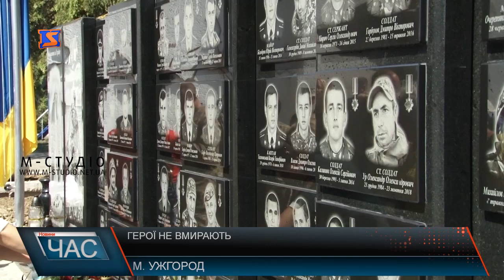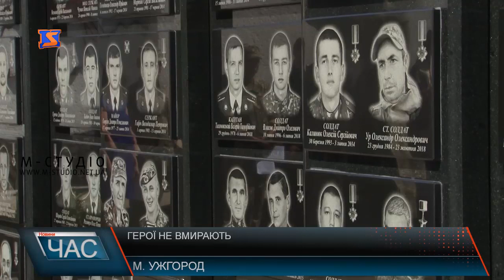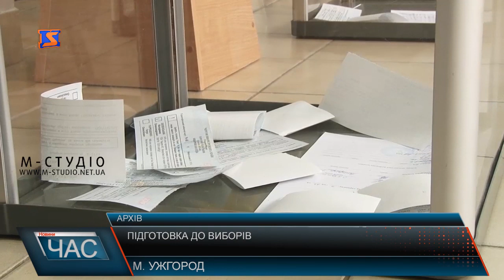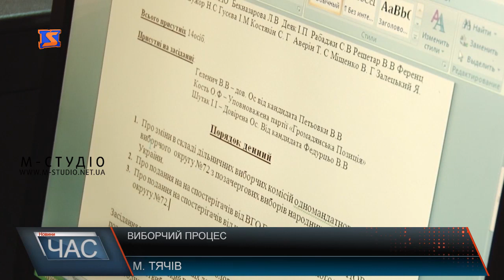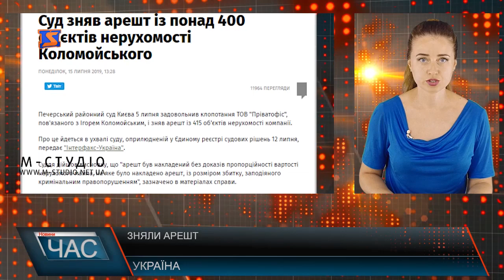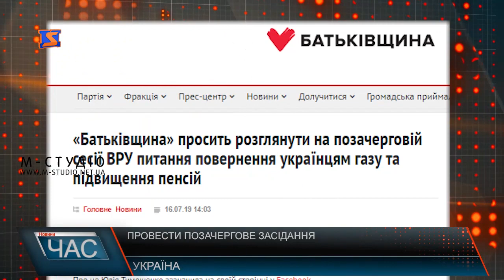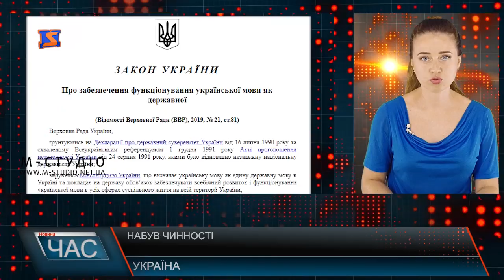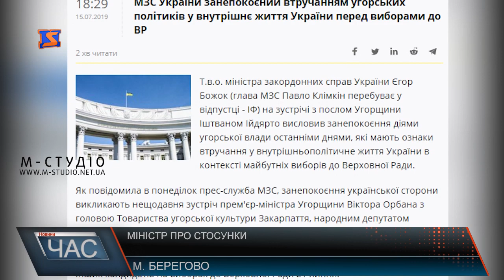Програма “ЧАС”. Hовини Закарпаття за 16 липня 2019 року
Підготовка до виборів. На фінішній прямій
Візіт високопосадовця. Делегація з-за кордогну
Відкриття монументу. Вшанували героїв
Святковий концерт. Ближче до зірок
Футбольні баталії. Грали за перемогу